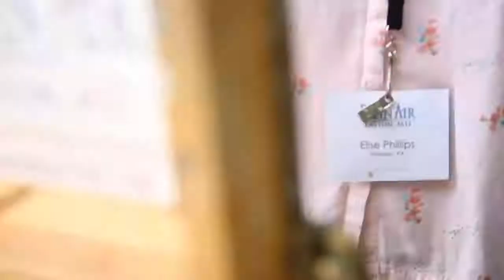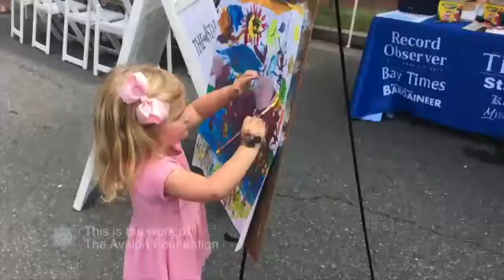Coffee and Conversation: Wednesday ftg. Paul Bachem, Susan Lynn, and Tracey Frugoli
The Plein Air Easton Coffee and Conversation series brings Plein Air Alumni in to discuss their art, their process, the festival, and the hot topics of the Plein Air world.

Visit our wonderful sponsor, PNC Wealth Management, to see what PNC can do for you.

Plein Air Easton is the largest and most prestigious juried plein air painting competition in the United States.